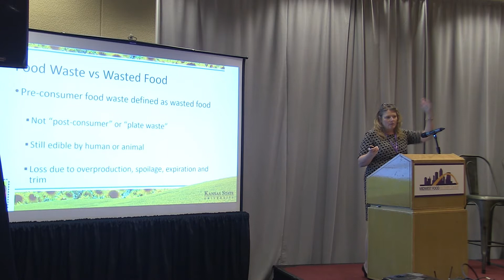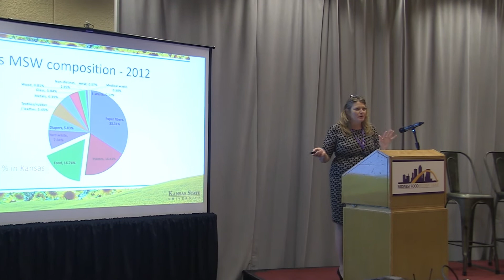Midwest Food Recovery Summit 2018 Breakout Session: 3 Different Approaches to Food Waste Reduction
Live on September 12, 2018

Food recovery is an issue requiring input from a wide array of stakeholders. Government agencies in Kansas, Tennessee, and Iowa presented their efforts to engage partners - schools and universities, metropolitan centers, and local communities - and the outcomes they've created.

Speakers:
Lynelle Ladd, Kansas State University
Christina McDonough, Scott County Health Department
Matthew Taylor, Tennessee Department of Environment and Conservation

Moderator:
Aubrey Alvarez, Eat Greater Des Moines